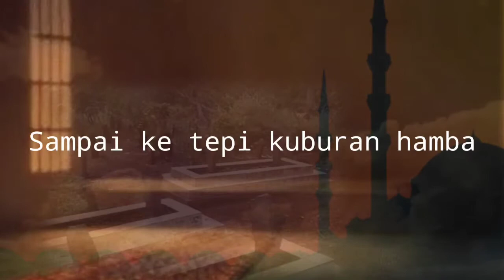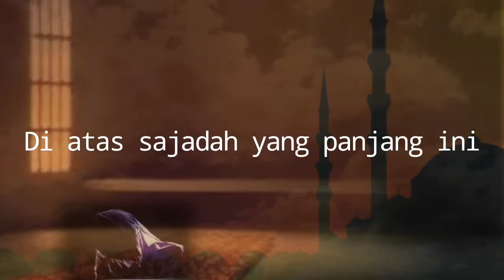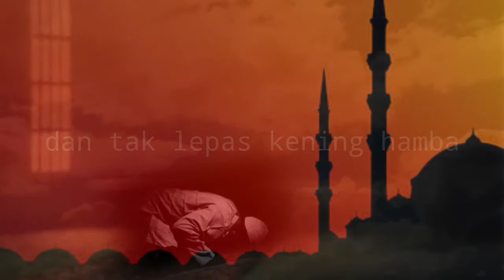Sajadah Panjang Karya Taufik Ismail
Sajadah Panjang
karya Taufik Ismail